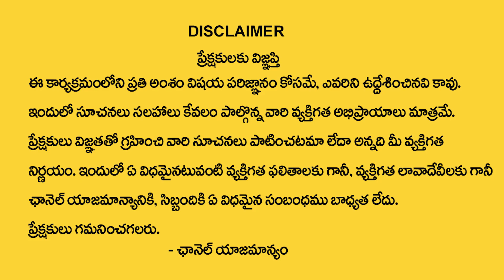ధనస్సురాశి వారికి 2024లో 100% జరిగిదే ఇదే | Dhanussu rasi 2024 Phalithalu | Sagittarius horoscope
Watch►ధనస్సురాశి  వారికి 2024లో 100% జరిగిదే ఇదే | Dhanussu rasi 2024 Phalithalu  | Sagittarius horoscope